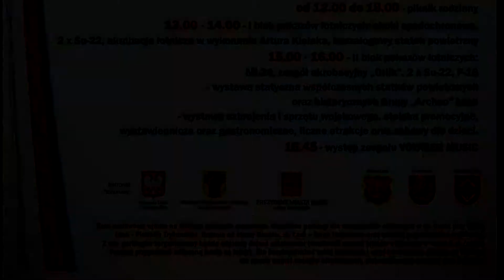Dni lotnictwa Łask 2019